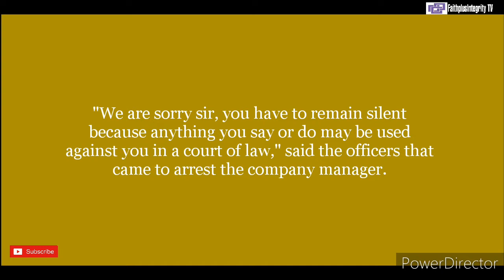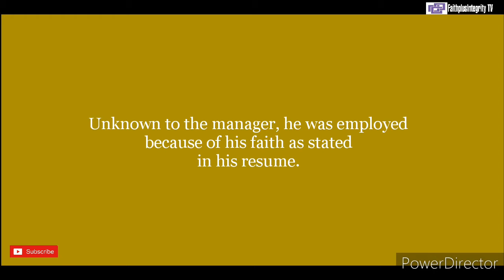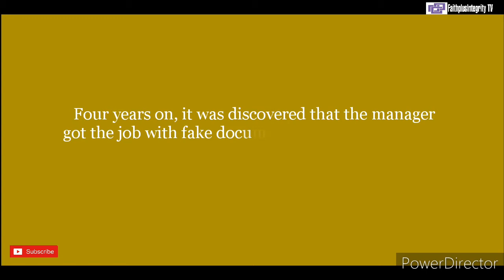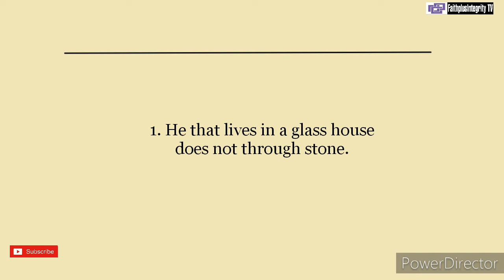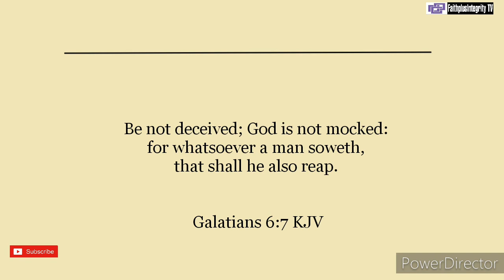The Servant Of God (Short Christian Inspirational Story)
Welcome to Bread Of Life Messages.